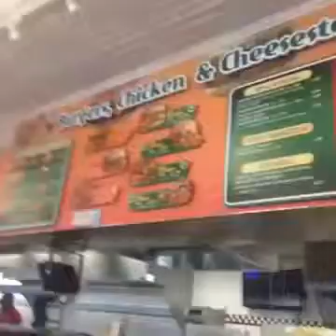Buse Arıcı New York'da Vine Serisi https